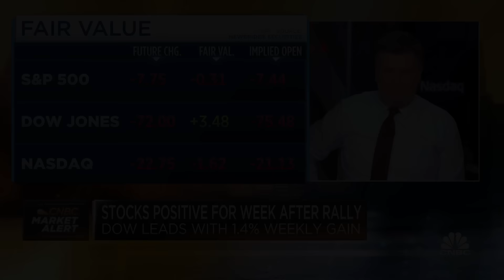Zelenskyy appeals for continued support in war with Russia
CNBC's Kayla Tausche joins 'Squawk Box' to break down the major takeaways from Ukraine President Volodymyr Zelenskyy's visit to the U.S. For access to live and exclusive video from CNBC subscribe to CNBC PRO: